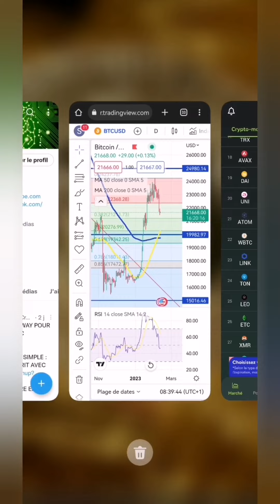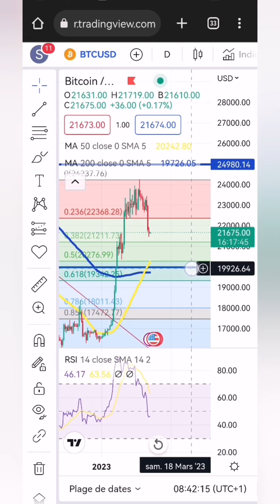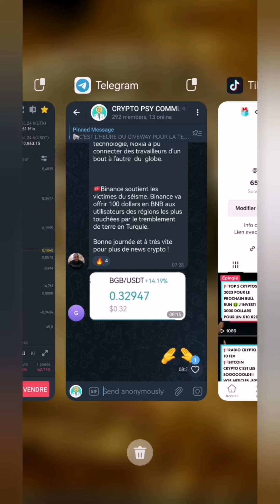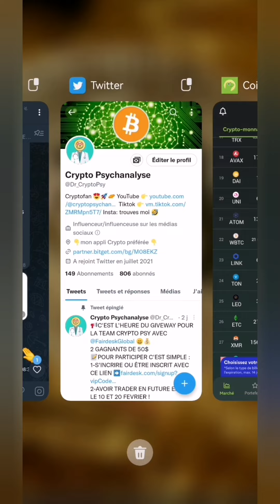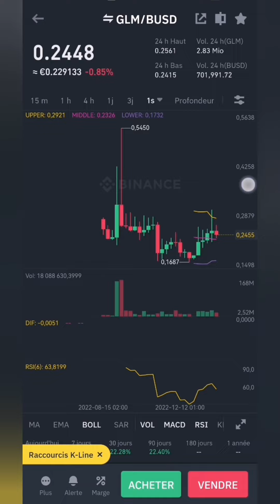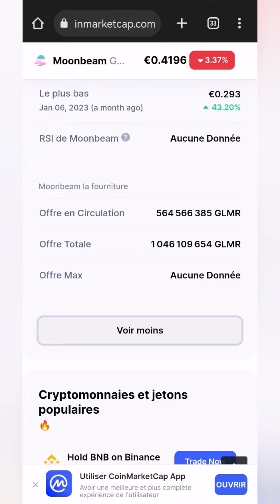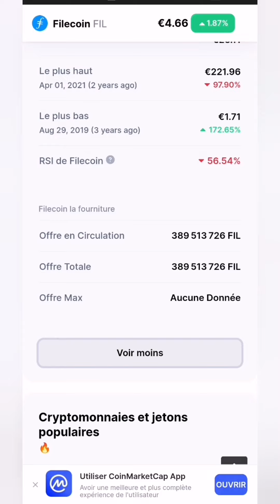📢BITCOIN ON RACHETE QUAND? 3 CRYPTOS DANS MON VISEURS !🔭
💰Liens avec bonus vers exchange Cryptos ➡️

Dispo sur Bitget 👉 BGB, VRA, CSPR, FLOKI, BABYDOGE, ILV, LUNC et bien d'autres!

Trader facilement ! 💵5% de bonus de dépôt !

✅BINANCE très utile pour ceux qui souhaitent une carte de paiement Bonus de dépôt Binance